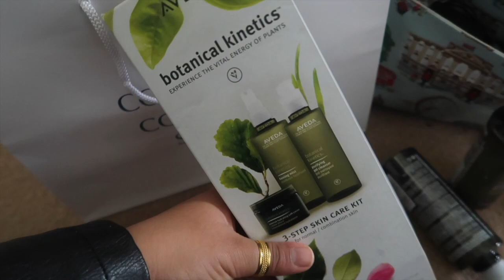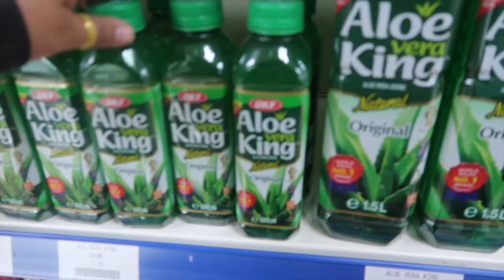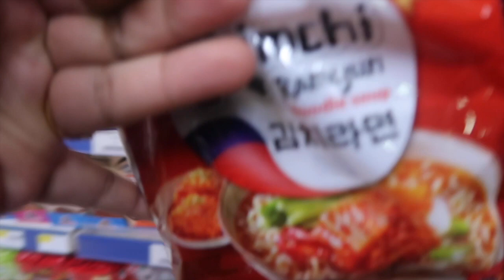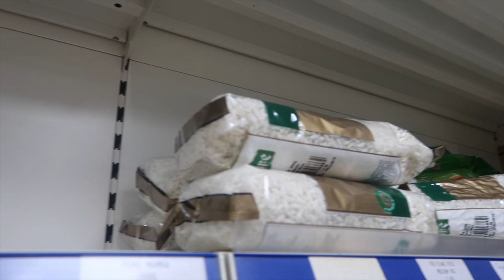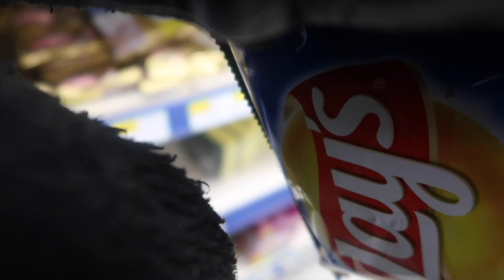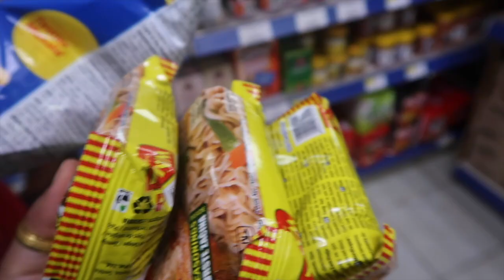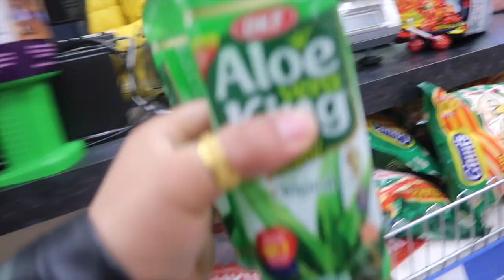Bicester Village Haul + Shopping At A Nepali SuperMarket! - VLOG #93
love, puccasyanu ♡